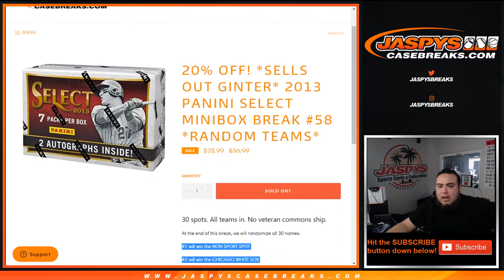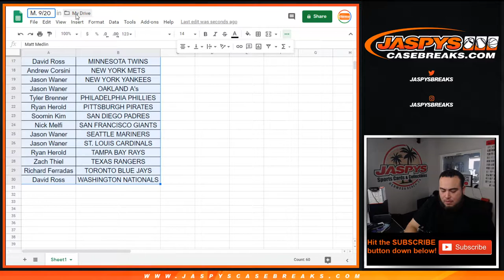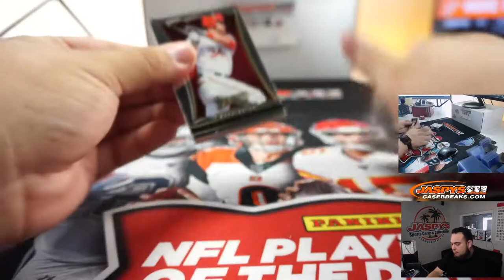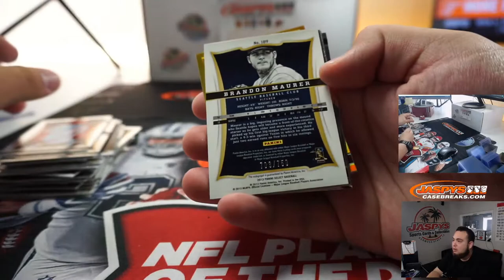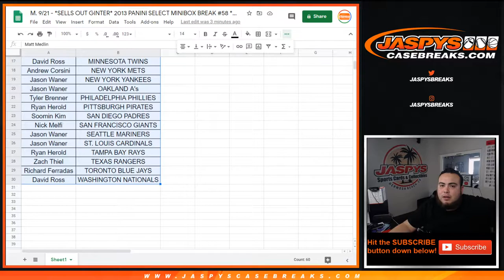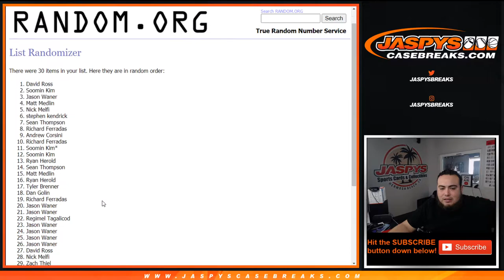M. 9/21 - *SELLS OUT GINTER* 2013 PANINI SELECT MINIBOX BREAK #58 *RT*